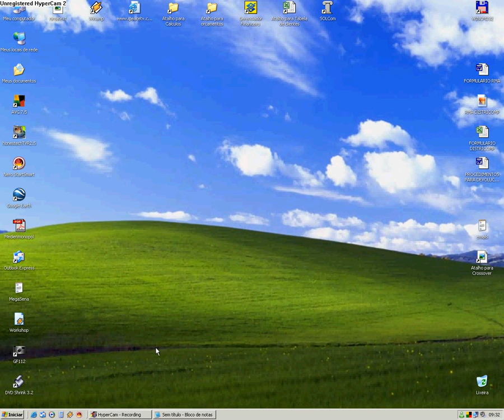Aumentar memoria do PC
Video Tutorial rapido que ensina como usar o HD para memoria, para computadores com pouca memoria !

Va até onde eu estou indo e dobre os valores que aparecem nas caixas de texto.